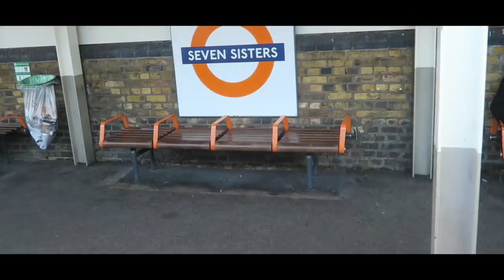THOGDAD TOPS THE BEER REVIEWS - Tottenham vs Bournemouth Vlog *SON 손흥민 ASSISTS*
WHAT A CRACKING GAME! Jose Mourinho's Tottenham Hotspur are in full swing. Another 3 points. Tottenham 3-2 Bournemouth goals and highlights. Two assists from Heung Min Son 손흥민 and 2 goals from Dele Alli!

SMASH 3000 LIKES FOR THOGDAD NOW!